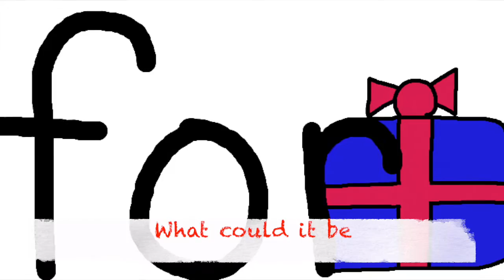Total Sight Words "for song"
Sight word song for the word "for"

Visit my Teachers Pay Teachers store to see more Total Sight Word items!